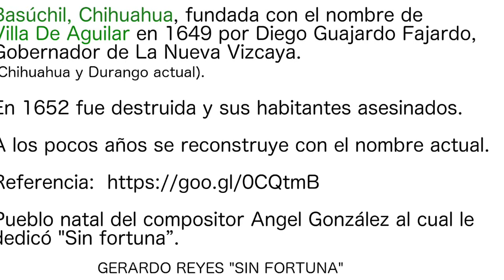sinfortuna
This video is about sinfortuna